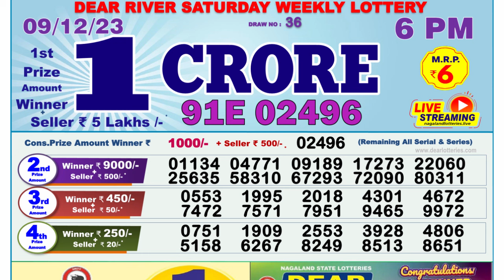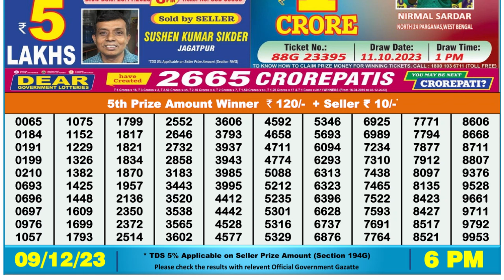Dear Lottery Sambad 6pm today 09.12.23 Nagaland State Lottery Result